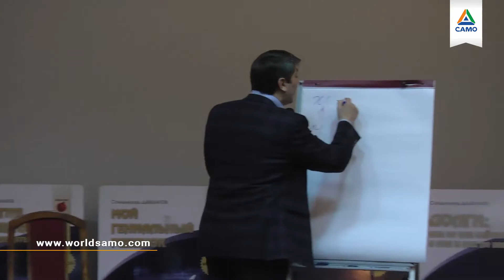САМО. Результаты участника тренингов - Болот Байжигитов. Саидмурод Давлатов